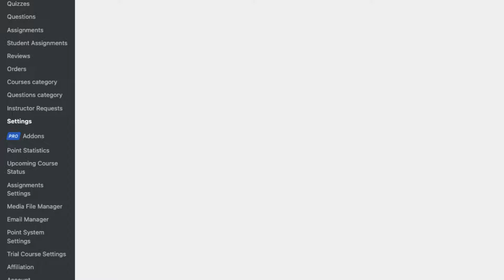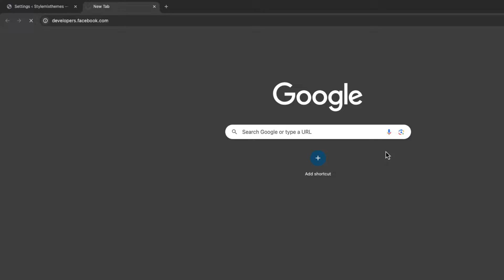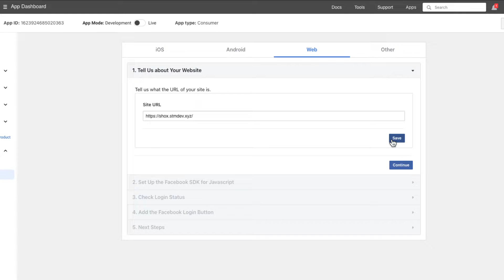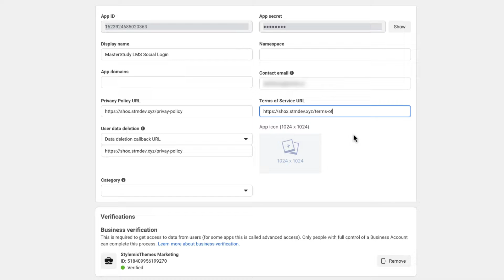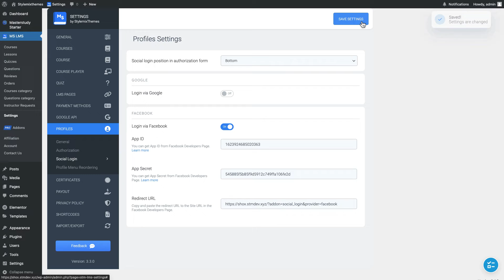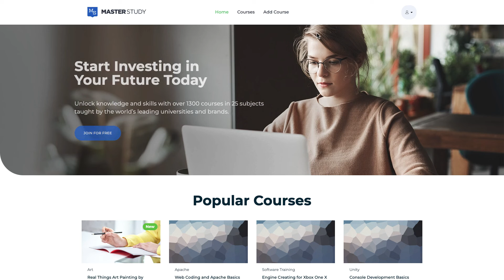How To Enable Facebook Social Login for MasterStudy LMS WordPress Plugin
In this video, we'll show you how to set up automatic login on your website with courses using a student's Facebook account in the MasterStudy LMS WordPress plugin.

This way, your students can access your site using Facebook instead of the Sign Up - Log In procedure.

Earlier, we also uncovered in detail the process of setting up auto-login using a Google account. You can find the link to that video